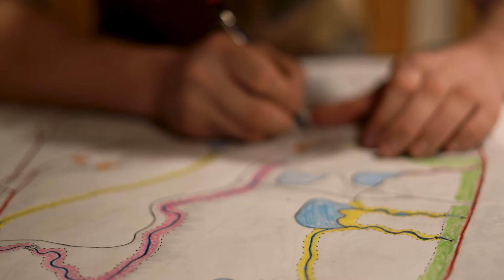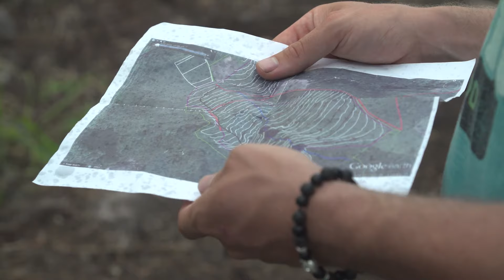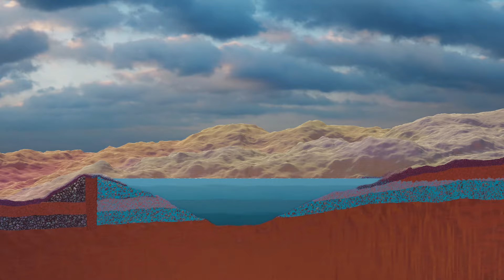Discover A Business that's Symbiotic with Nature - Elemental Ecosystems - Water Cycle Restoration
Want to learn the skills to build a similar business? Check out the core course at:

Zach Weiss through Elemental Ecosystems has worked in more than 25 countries, across 6 continents, covering a wide range of climates, ecosystems, and cultures. He is the first person to earn Practitioner's certification directly from Sepp Holzer (Legendary Agro-Rebel) after a 3 year apprenticeship. He also learns from and works with Dr. Rajendra Singh (the Waterman of India) and several other great practitioners and leaders. Around the world there are lessons to be learned from the practitioners who have accomplished truly remarkable works.